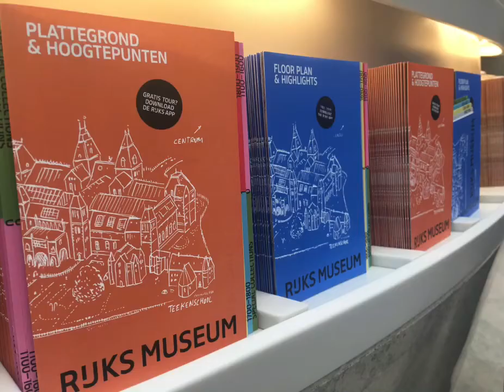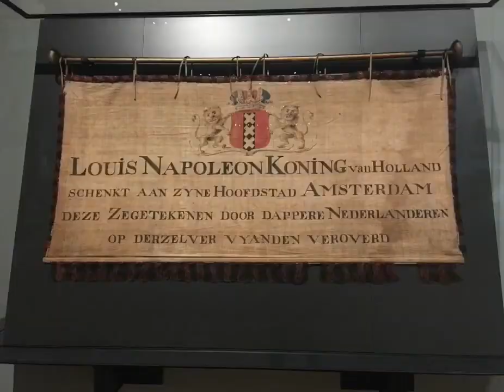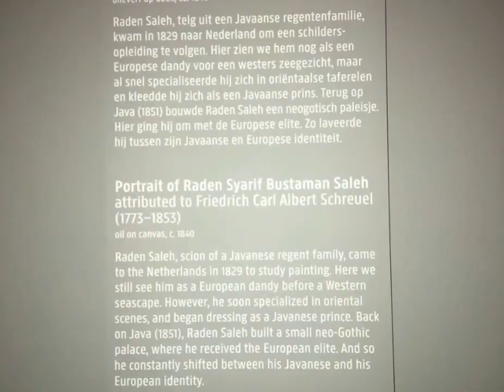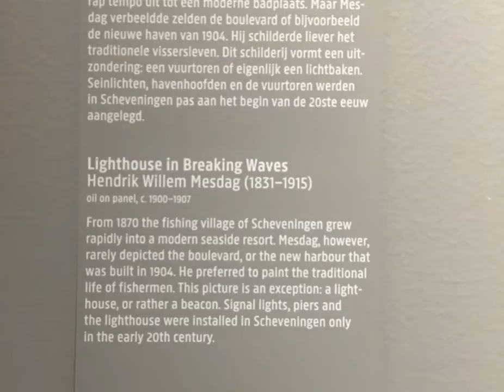RIJKS MUSEUM AMSTERDAM | Ro Chel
The Rijksmuseum is a Dutch National Museum dedicated to arts and history in Amsterdam. The museum is located at the Museum Square in the borough Amsterdam South, close to the Van Gogh Museum, the Stedelijk Museum Amsterdam, and the Concertgebouw.

The museum has on display 8,000 objects of art and history, from their total collection of 1 million objects from the year 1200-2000, among which are some masterpiece by Rembrandt,Frans Hals, and Johannes Vermeer. The museum also has a small Asian collection, which is on display in the Asian pavillion.

Visit Rijksstudio to discover more than 700,000 objects with images in high resolution. In addition to a rich collection of object, the Rijksmuseum also has a rich collection of stories about the objects and the museum itself. Discover the stories behind the masterpiece via Rijksmuseum stories.